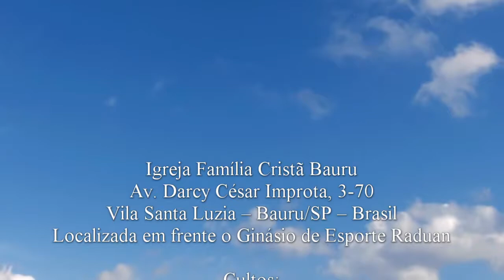Jesus não quer amante - Atos 9-10 - Pr. Osmir Melro